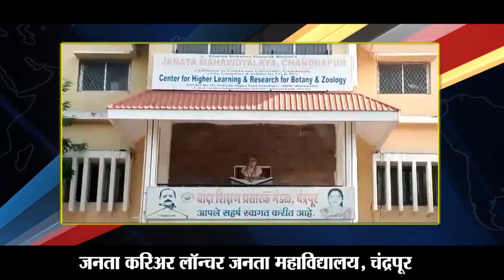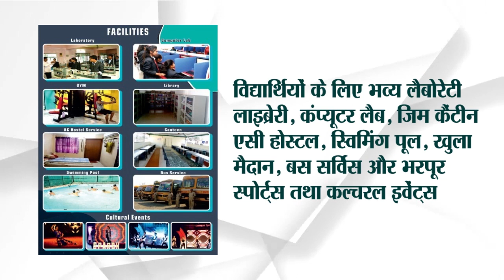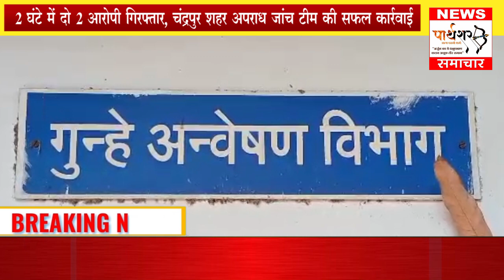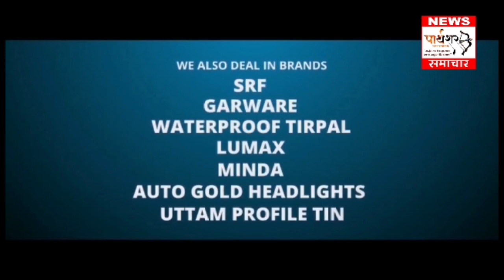भाजपा पर AAP ने लगाए गंभीर आरोप; महाविकास आघाड़ी पर भी कही ये बात..2 घंटे में दो 2 आरोपी गिरफ्तार...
[04/07, 3:36 pm] Sunil Office: *भाजपा पर AAP ने लगाए गंभीर आरोप; महाविकास आघाड़ी पर भी कही ये विवादित बात*

महाराष्ट्र में चल रहे सियासी गर्मी के दौरान नागपुर आम आदमी पार्टी ने नागपुर प्रेस कान्फ्रेस लेते हुए, भाजपा और भाजपा के कार्यकर्ताओं पर गंभीर आरोप लगाए है। प्रेस कान्फ्रेस के दौरान उन्होंने बोलते हुए कहा की कल महाराष्ट्र की राजनीति में भ्रष्टाचार का एक और भूचाल आया, बीजेपी ने पूरे महाराष्ट्र में इस तरह से गंदी राजनीति शुरू कर दी है कि वे सबको पार्टी में लेंगे और उनके खिलाफ हो रही कार्रवाई को रोकेंगे. भाजपा संविधान को रौंदकर अपने लिए सुविधाजनक तरीके से कानून में बदलाव कर सत्ता पर काबिज होने की कोशिश कर रही है। कई विधायकों और सांसदों के मामले में बीजेपी महाराष्ट्र के तमाम भ्रष्टाचारियों को ईडी और सीबीआई का डर दिखाकर और पैसे देकर अपनी पार्टी में शामिल कर रही है.

इसी दौरान नागपुर आम आदमी पार्टी के अम्बरीष सावरकर ने कहा की शिंदे, राणे, अजित पवार जैसे अलग-अलग मोहरों को अलग-अलग मोर्चों पर भेजकर मोदी, शाह और देवेन्द्र फड़नवीस उन्हें व्यवस्थित तरीके से संभाल रहे हैं, भाजपा भ्रष्टाचार के दाग वाले चेहरों को लेकर देश में अस्थिरता पैदा कर रही है।

जो लोग महाराष्ट्र की राजनीति में हो रही घटनाओं से नाराज और दुखी हैं, उन्हें पता होना चाहिए कि भारत के पारंपरिक पार्टी नेता लोगों की सेवा करने के लिए राजनीति में नहीं हैं, वे सत्ता, भ्रष्टाचार, प्रसिद्धि, वित्तीय लाभ के लिए राजनीति में हैं।

उन्होंने आगे बोलते हुए आरोप लगाया की भाजपा विचारधारा, पार्टी या लोगों के प्रति वफादार नहीं हो सकते। वे सार्वजनिक सेवा *शादी का प्रलोभन देकर अत्याचार करने वाला आरोपी हुआ गिरफ्तार*

शादी का प्रलोभन देकर महिला से दुष्कर्म करने वाले आरोपी को यशोधरा नगर पुलिस ने गिरफ्तार कर लिया है। पुलिस ने दिए जानकारी के अनुसार आरोपी ने महिला को शादी का प्रलोभन देकर बार-बार उसका शोषण किया था । जब पीड़िता ने उस पर शादी करने का दबाव बनाया तो आरोपी ने उससे शादी करने से इनकार कर दिया। पीड़िता ने आरोपी के खिलाफ शिकायत दर्ज कराने के पश्चात पुलिस ने आरोपी को गिरफ्तार कर लिया है और आगे की कार्यवाही की जा रही है। इस बारे में अधिक जानकारी वरिष्ठ पुलिस निरीक्षक ज्ञानेश्वर भेदोड़कर ने दी है.के कारण नहीं बल्कि अपनी जाति, पारिवारिक पृष्ठभूमि और धनबल के कारण चुने जाते हैं। बीजेपी ऐसे नेताओं को ईडी, सीबीआई, आईटी के रडार पर झुकाकर पार्टी बदलने या समर्थन करने के लिए मजबूर कर रही है। प्रेस कॉन्फ्रेंस के दौरान बोलते हुए नागपुर आम आदमी पार्टी के कार्यकर्ता ने भाजपा पर अनेक आरोप लगाएं है, आइए जानते है उन्होंने क्या कहा.
[04/07, 4:38 pm] Sunil Office: *2 घंटे में दो 2 आरोपी गिरफ्तार, चंद्रपुर शहर अपराध जांच टीम की सफल कार्रवाई*

आज चंद्रपुर शहर के महाकाली मंदिर इलाके में मोबाइल स्नैचिंग का मामला सामने आया है, जिसमें पुलिस की सतर्कता से 2 आरोपियों को गिरफ्तार किया गया है.

दरअसल मामला इस प्रकार है कि 3 जुलाई को सुबह करीब 10:30 बजे चंद्रपुर शहर के महाकाली कोलियरी के आनंद नगर इलाके में रहने वाला रोहित कोमदंडीवार गौतम नगर इलाके से महाकाली मंदिर जाने के रास्ते में अपने मोबाइल फोन पर बात कर रहा था. . उसी समय पीछे से आए 2 युवकों ने रोहित का मोबाइल फोन छीन लिया और भाग गए, जिसके बाद रोहित ने तुरंत नगर थाने में शिकायत दर्ज कराई.

शहर पुलिस की अपराध जांच टीम ने जांच शुरू की और इलाके के सीसीटीवी फुटेज की मदद से अपराध के सिर्फ 2 घंटे बाद आरोपी तन्वी बेग और शिवम कुलकेलवार को गिरफ्तार कर लिया है और अपराध में प्रयुक्त   दोपहिया वाहन कीमत लगभग  70 हजार और आरोपी ने चोरी की हुई वीवो मोबाइल कीमती 10 हजार। ऐसे कुल 80 हजार का मुद्देमाल बरामद किया गया है।